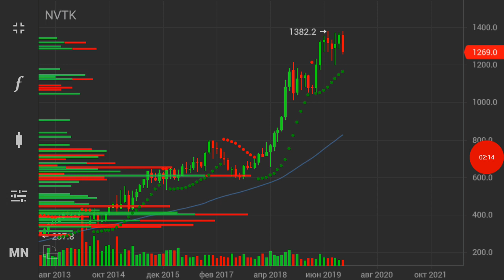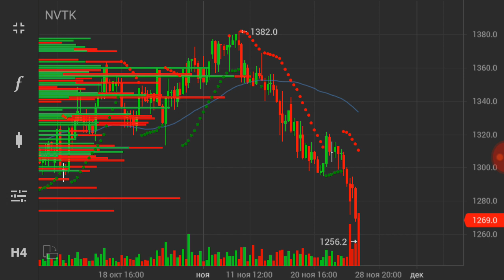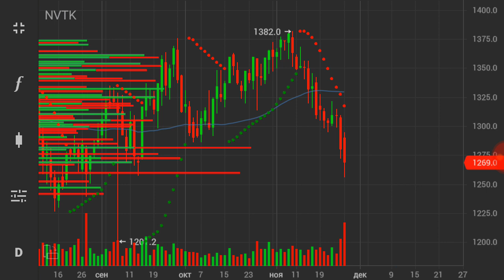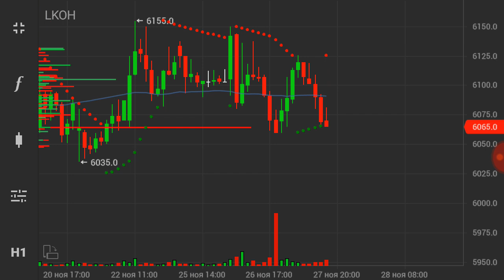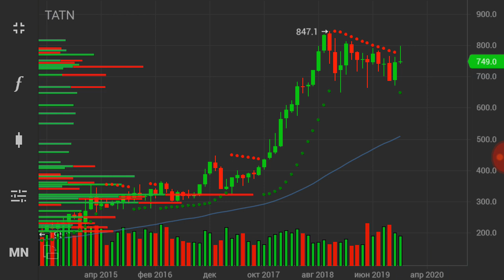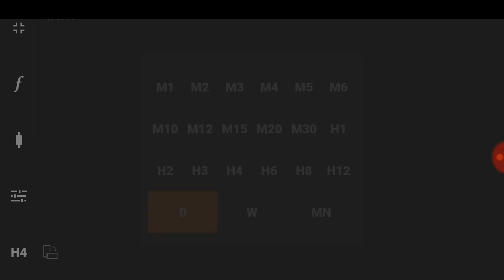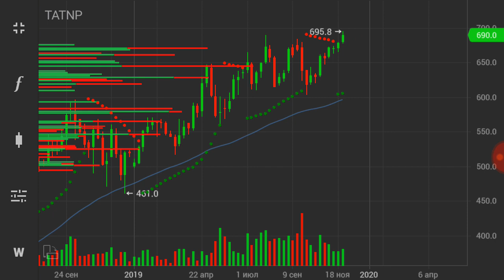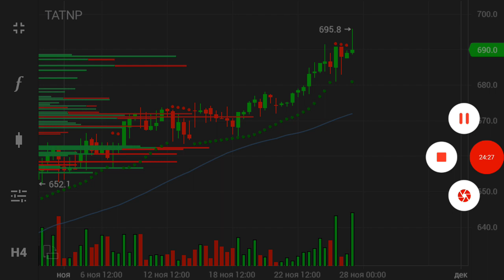Новатэк, Лукойл, Татнефть об., Татнефть прив.